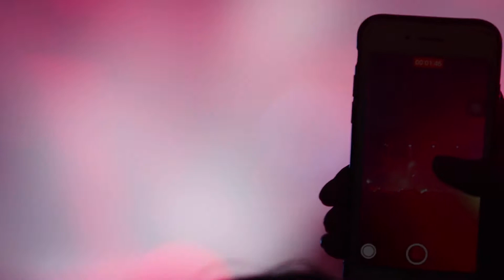นอนได้แล้ว+อาหมวยหาย+ใครอีก+ขอโทษที่เป็นแบบนี้ l THE TOYs @ CAT -T-SHIRT8